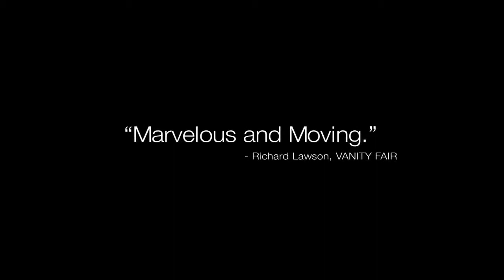Trailer de Love is Strange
Love Is Strange

Director: Ira Sachs
Productor: Lucas Joaquin, Lars Knudsen, Ira Sachs, Jayne Baron Sherman, Jay Van Hoy
Guión: Ira Sachs, Mauricio Zacharias
Actores: Alfred Molina, John Lithgow
Director de fotografía: Christos Voudouris
Editor: Affonso Gonçalves, Michael Taylor
Distribuidor: Sony Pictures Classics
País: Estados Unidos
Idioma: Inglés